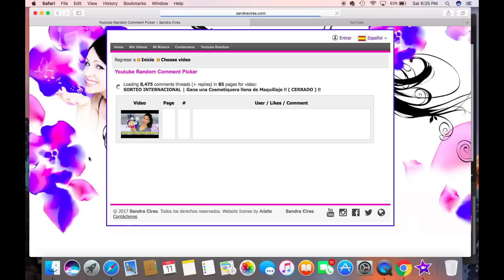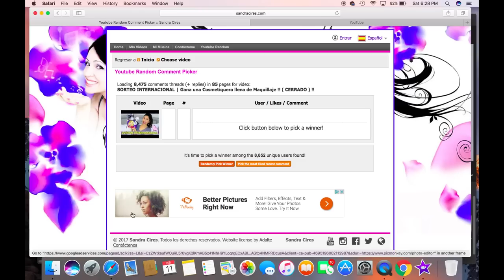Aqui esta el Ganador del Sorteo !!! Muchas Gracias !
Hola a todas !  aqui esta la ganadora del Sorteo !!
Muchísimas Gracias por participar y por favor esperen por mas sorteos que estaré realizando muy pronto !!

La ganadora me tiene que dejar un mensaje aquí en este video diciendo que ella es la ganadora para checar su cuenta de YouTube por favor !
( yo ya tengo su Información )